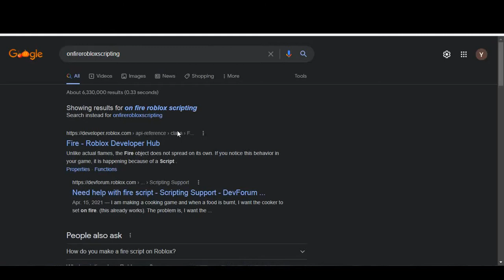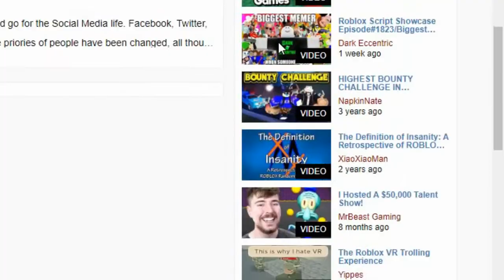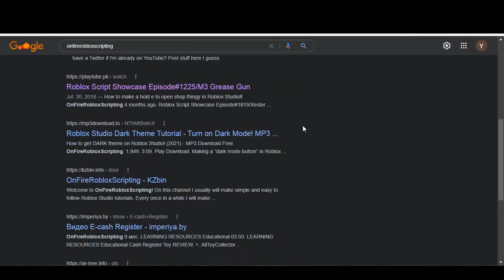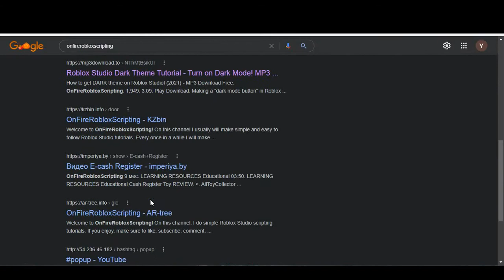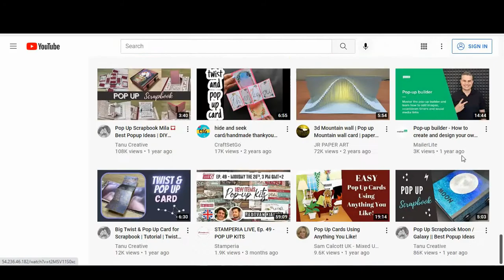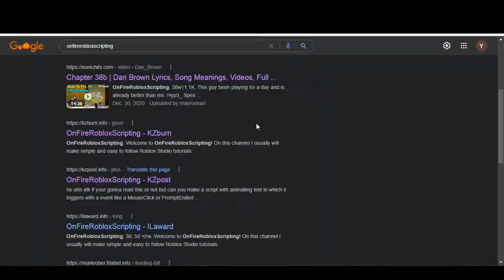So I googled myself (interesting results)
In today's video, I googled "onfirerobloxscripting" (a.k.a. my youtube channel name) and the results were interesting.